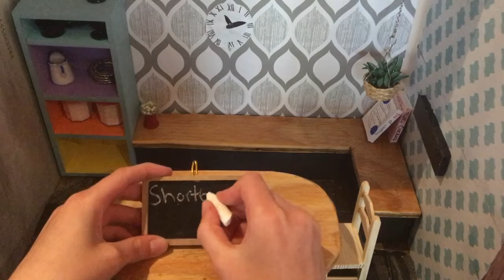Tiny Shortbread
For Friday’s video, I am going to be making shortbread. I’m having trouble thinking of bakes.